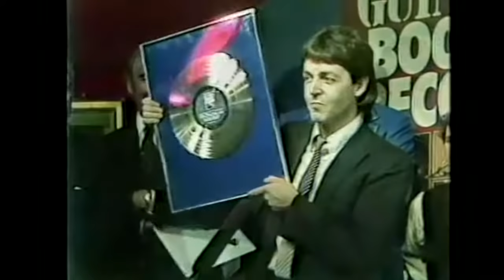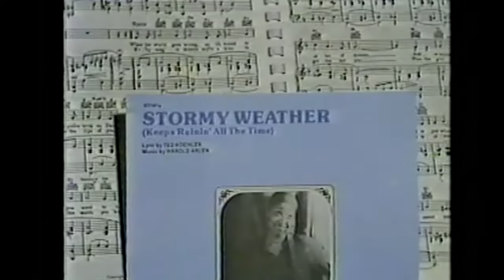Paul & Linda McCartney Interview with Geraldo Riviera 1979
Geraldo Riviera interviews Paul and Linda McCartney. This interview was done on October 1979 in London. It aired in November 1979.

I have also made playlists on my channel to make it more convenient for my watchers to find content they are interested in.

My hope for this channel is to bring entertaining and educational content about The Beatles through interviews, raw footage and more.